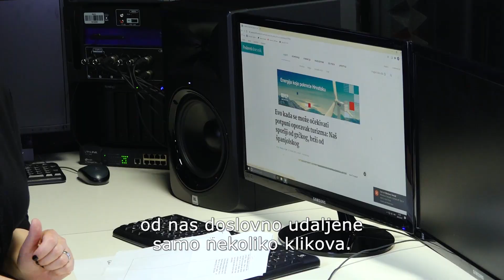Javni je nastup puno više od sadržaja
Znate li da je za dobar javni nastup najzaslužniji govor tijela zastupljen s 55%,  zatim osobine glasa s 38% i tek onda sadržaj s gotovo zanemarivih 7%? Zašto je dobro pripremati javni nastup pred ogledalom, kako glasom možete stvoriti dramatiku i zašto se uvijek treba posvetiti detaljima, saznajte u novom video tutorijalu „Govornika by Melita Pavlek“.